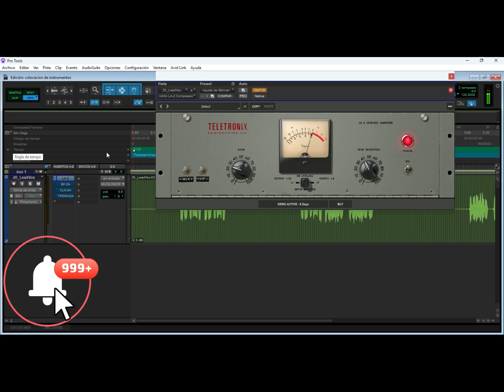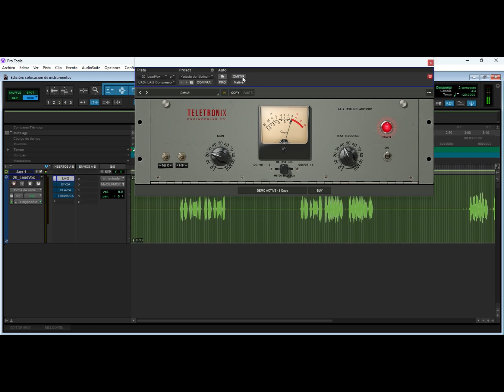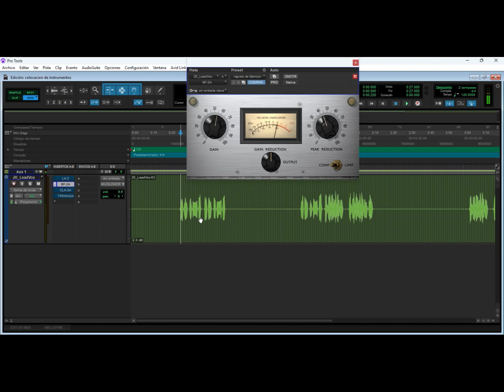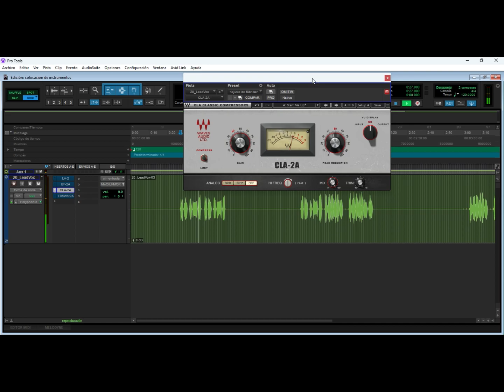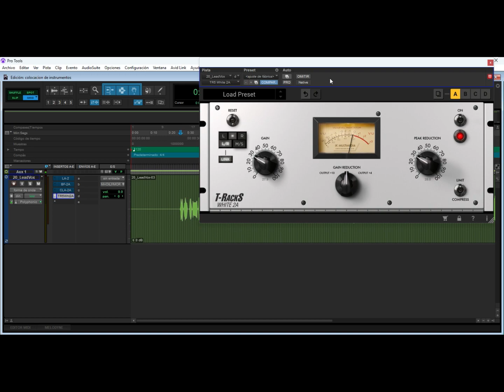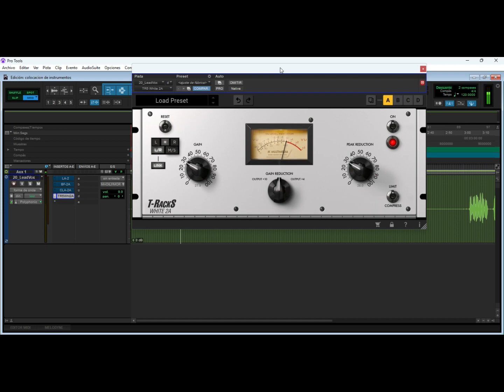LA- 2A WAVES, UAD, IK,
El día de hoy escuchamos como se afecta el audio de manera positiva al usar este tipo de plungins o emulaciones